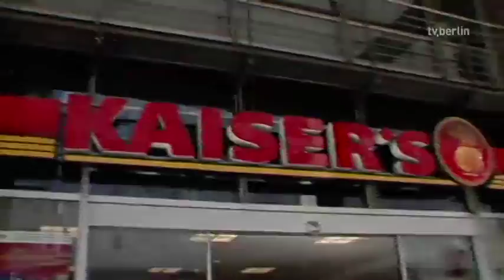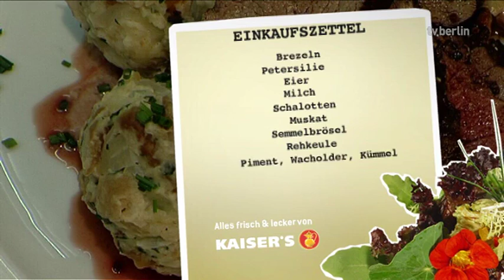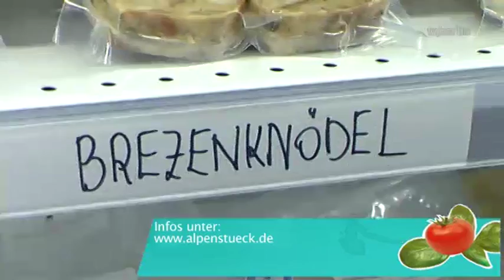Berlin kocht auf dem Berliner Oktoberfest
In Berlin-Marienfelde wird seit Samstag Oktoberfest gefeiert. Der von Kaisers organisierte Festplatz hat alles, was zu einem richtigen Oktoberfest gehört: Bayerische Schmankerl, Rummelspaß, gutes Bier, traditionelle Musik, enge Dirndl und knackige Lederhosen und natürlich eine Bombenstimmung. Berlin kocht hat sich auf dem Festgelände einmal umgeschaut und mit Partygästen, aber auch mit den Organisatoren gesprochen. Außerdem hat Nora Schmidt das Restaurant Alpenstück besucht und gemeinsam mit dem Küchenchef ein typisch Bayerisches Gericht gekocht: Gebratene Rehkeule mit Pfifferlingsrahm und Brezenknödeln.